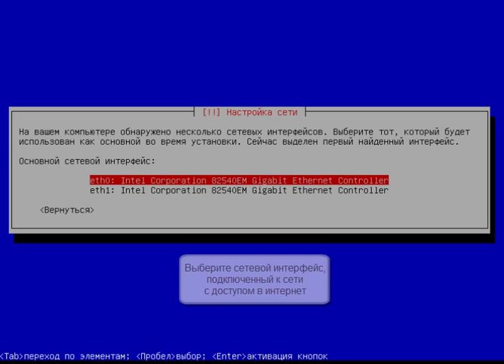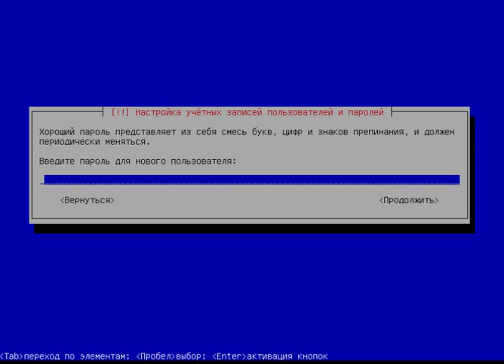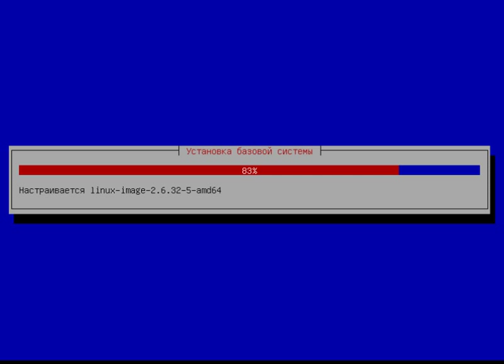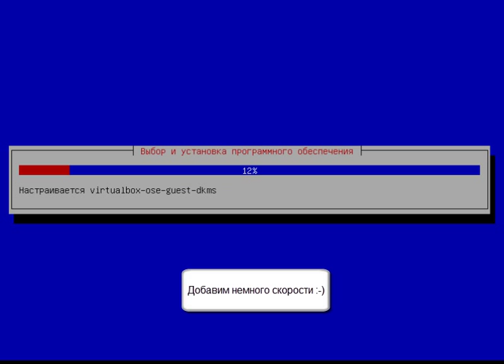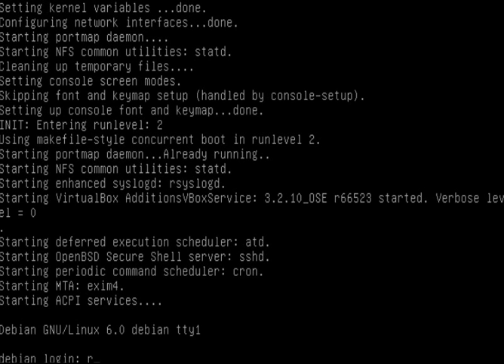Установка debian 6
Минимальная установка debian 6 под сервер. Использовался образ с загрузкой файлов из интернета. Больше на